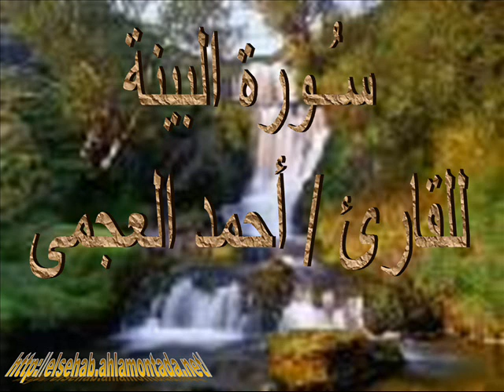سـُـورة البينة للقارئ أحمد العجمى